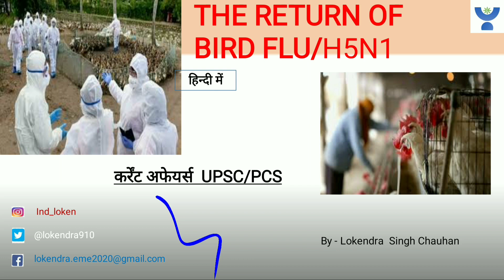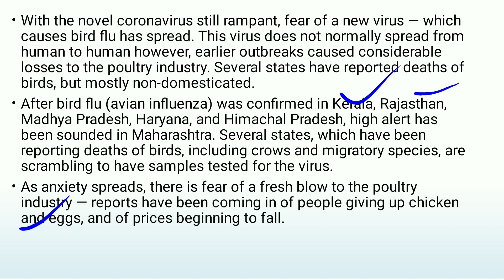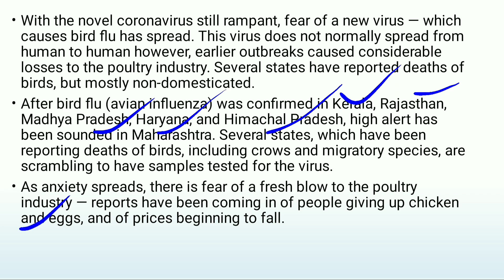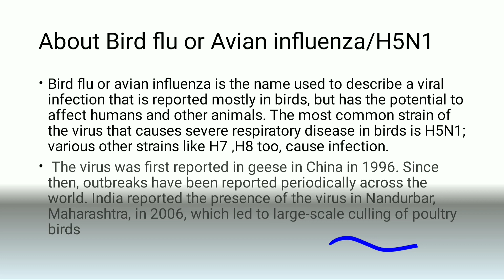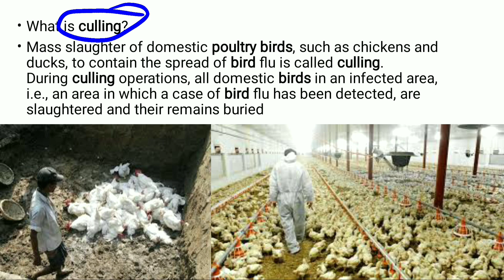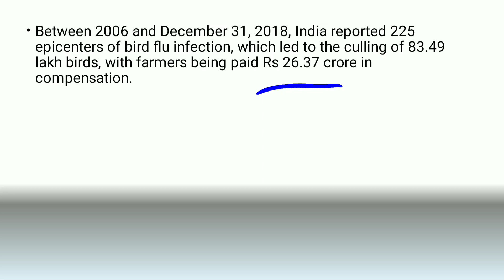WHAT IS BIRD FLU/H5N1/AVIAN INFLUENZA |CURRENT AFFAIRS FOR UPSC/STATE PSC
THIS IS VIDEO CONSISTING DETAILED DISCUSSION ON BIRD FLU AND ITS OUTBREAK IN INDIA!